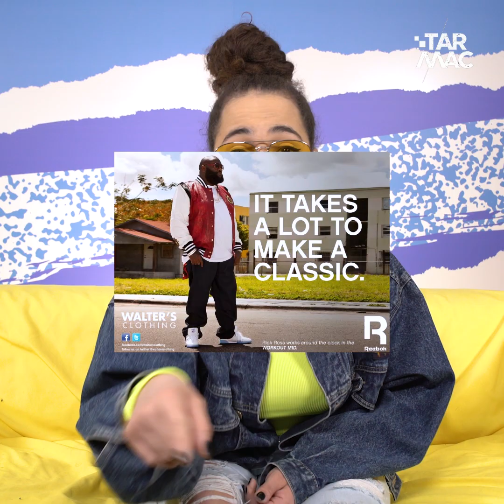PLACEMENT DE PRODUIT, MAUVAISE PUB ? • IZI NEWS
Déjà que les influenceurs nous les mettent à toutes les sauces, on se mange des placements de produit dans tous nos clips aussi. Mais est-ce que ça leur porte pas préjudice ?

💡 Tous les jours à 16h, Anne-Sarah démonte l'actualité dans IZI NEWS.